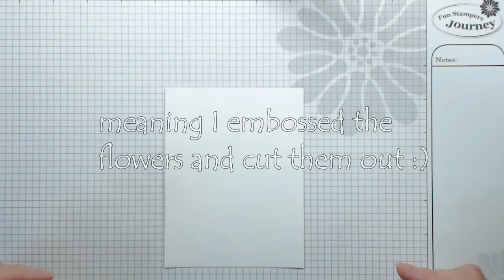Fun Stampers Journey Card with Simply Sara Stampin' Featuring Sponging and Beauty Blooms Stamp Set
Your Fun Stampers Journey Coach! All supplies are listed below. Click on SHOW MORE then on the links for more info!